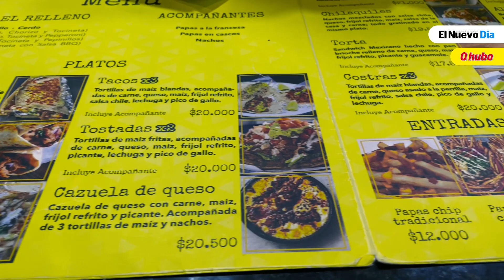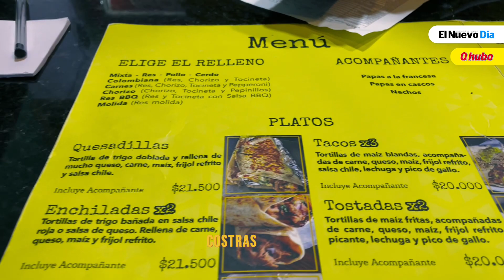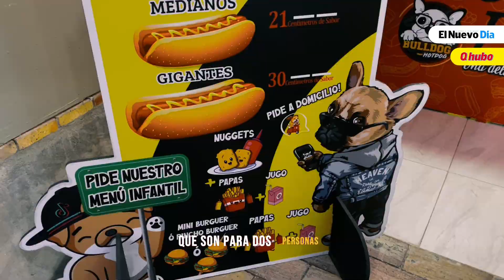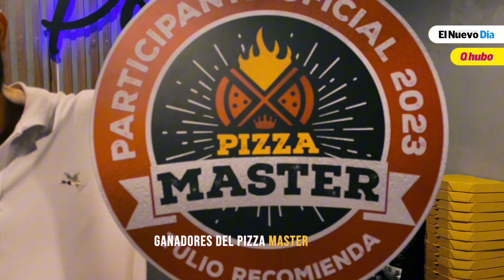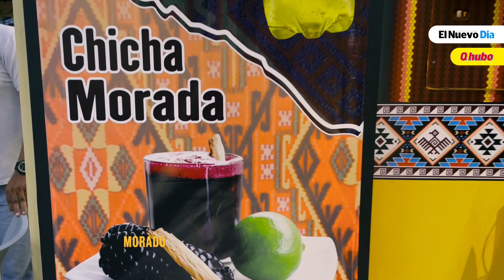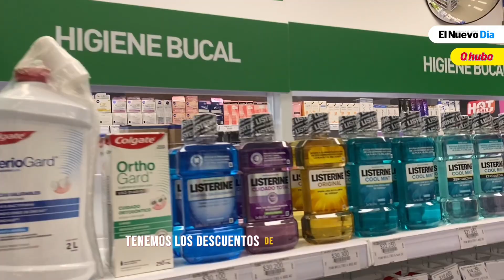Terraza Calambeo tiene la mejor oferta gastronómica en Ibagué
Ibagué 🤩Terraza Calambeo tiene la mejor oferta gastronómica🍕🍔🌭🍟🫓🍗🍨 Disfruta de la experiencia que ofrece este lugar en la 'Ciudad Musical'.

Realización Audiovisual: Natalia Gualanday y Luis Agredo
Equipo Multimedia EL NUEVO DÍA
@El Nuevo Día - Colombia

✅Active la campana 🔔 para recibir notificaciones de todos los acontecimientos en el Tolima y el país
✅Visite nuestros canales: